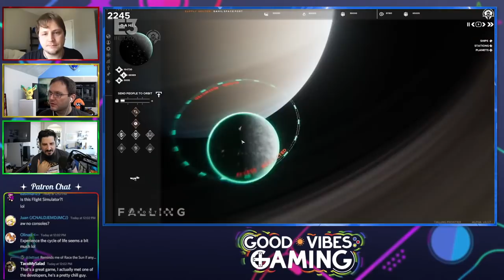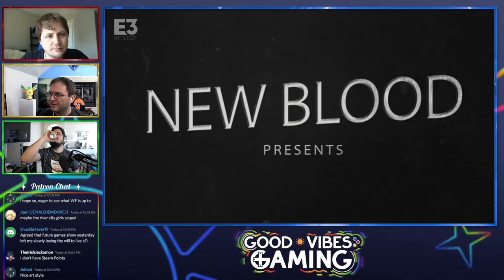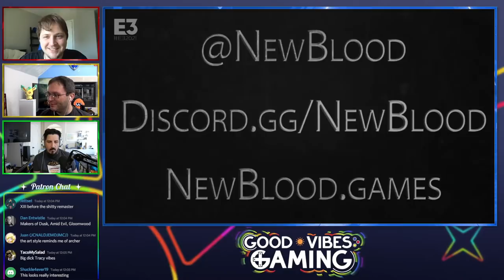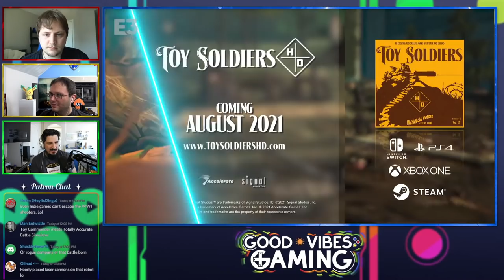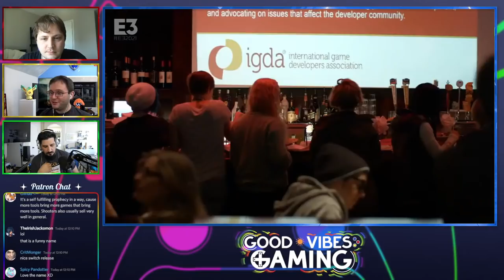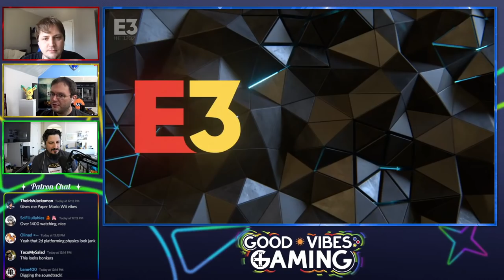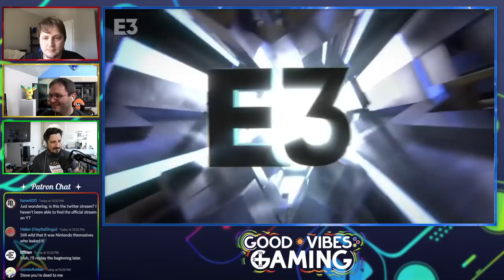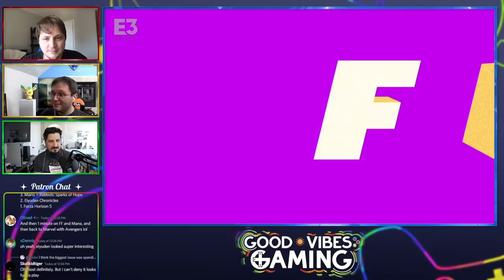Let's Watch the E3 2021 Indie Showcase!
It's time for Day 3 of E3 2021 and we're starting with the Indie Showcase! What kind of indie games are we going to see? Will one of them be the next big indie hit? Join us and we'll find out together!